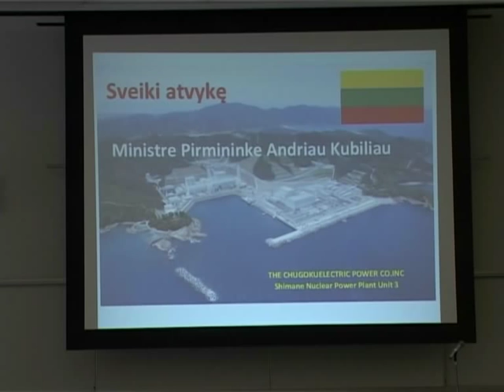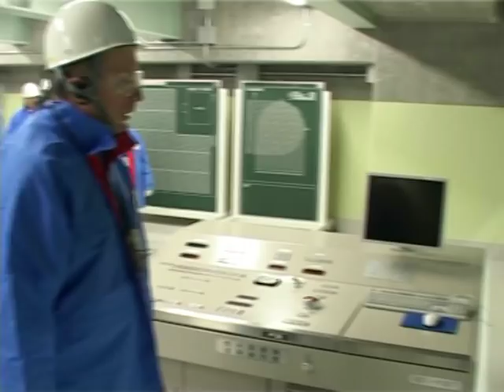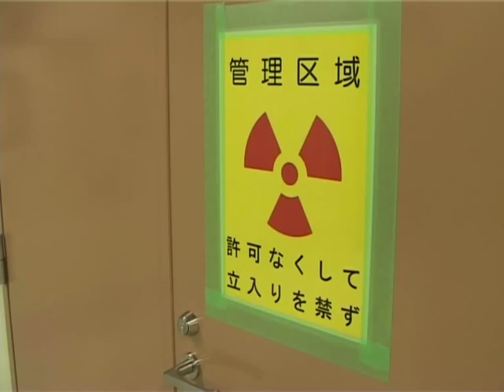Vizitas Šimanės atominėje elektrinėje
Vyriausybės vadovas Andrius Kubilius ir Visagino atominės elektrinės generalinis direktorius dr. Rimantas Vaitkus lankėsi Šimanės (Shimane) atominėje elektrinėje.

Tai yra viena saugiausių Japonijos atominių elektrinių, kurioje įrengti trys Hitachi branduoliniai reaktoriai.

Ministras Pirmininkas Andrius Kubilius po vizito teigė, kad šioje elektrinėje išskirtinis dėmesys yra skiriamas saugumui, vyrauja ideali tvarka, patikimos technologijos ir viskas daroma laiku.